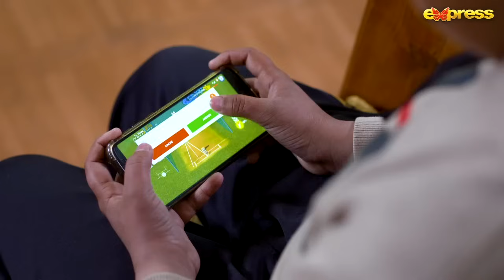Farhad died? Shireen returned home? - Muhabbat Ki Akhri Kahani - Express TV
Muhabbat Ki Akhri Kahani | Alizeh Shah - Shahzad - Sami | Express TV

Every Tuesday at 8 PM on @ExpressEntertainment

Presented by : Express Entertainment & Eveready Pictures
Executive Producer : Satish Anand
Directed By : Syed Irshad Ali (Arshi)
Written By Zafar Mairaj
Co - Director : Mohsin Ali
D.O.P : Shehroz Khan & Saqlain Raza Waraich
Singers: Hadiqa Kiani & Asrar Shah
O.S.T Lyrics : Qamar Nashad
O.S.T Music : Naveed Nashad
Backgrount Music : Mohsin Allah Ditta

Cast: Alizeh Shah, Shahzad Sheikh, Sami Khan, Minsa Malik, Firdos Jamal, Nargis Rasheed, Sahiba Rambo, Rubina Asif, Sajawal Khan, Sajid Shah, Saima Saleem, Nabila Khan, Ali Anjum, Mehboob Sultan, Sohail Masood, Hasan Fareed, Minsa Waqas, Kashif Javaid, Shareef Baloch, Imran Suno, Syed Tanveer Ahmed, Ameer Hamza, Kamal Khan, Ali Ammar, Ruhama Malik, Raja Aman